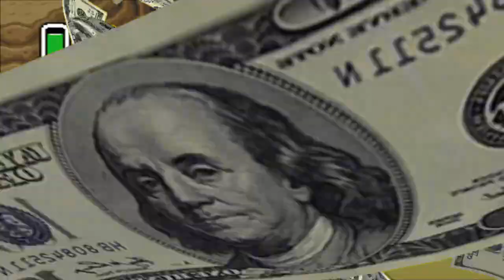Maestro del HIELO y FUEGO vs Mothula! - The Legend Of Zelda: A Link To The Past Ep10 - TURBO FOZTON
▶️ Domamos el poder del Hielo y Fuego de unas sola vez! Y con este inmenso poder, debemos rescatar a la próxima doncella que esta bajo la custodia de Mothula una inmensa criatura mitad polilla y mitad otra polilla más grande lanza fuego! El combate será de antología!

►Muchas gracias!